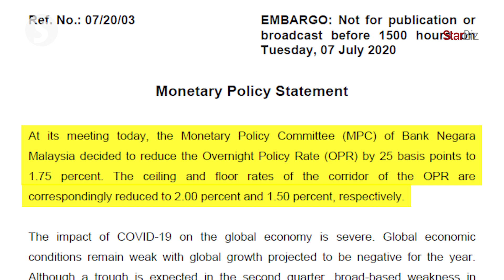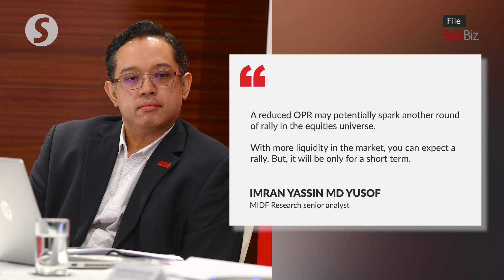Interest rate at all-time low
Bank Negara Malaysia has slashed the benchmark interest rate to 1.75% from 2% earlier, to accelerate Malaysia’s economic recovery.